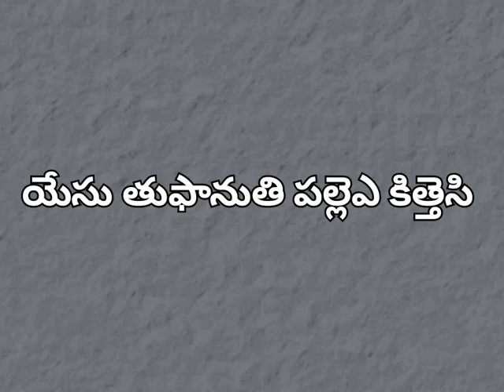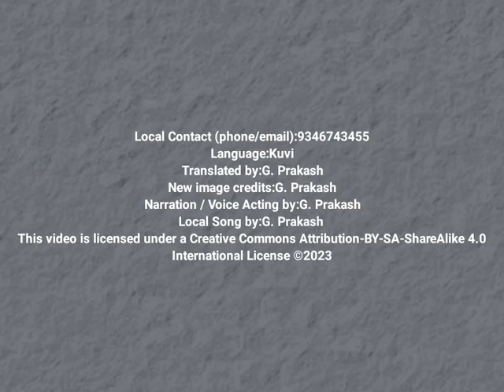యేసు తుఫానుతి పల్లెఎ కిత్తేసి | Kuvi Short message | Gemmeli Prakash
Kuvi Songs
Kuvi Jesus Songs
Kuvi Videos
Kuvi Video Songs
Kuvi Christian Songs
Kuwi Christian Songs
Kuwi Jesus Songs
Kuwi Songs
Kuwi Jesus Videos
Kuwi Videos
Kuvi Jesus Videos
Kuvi Christian Video Songs